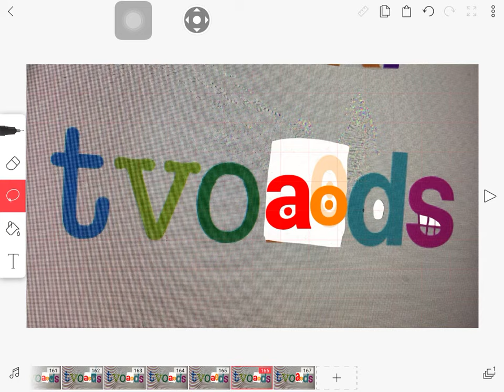Lizbeth’s tvokids bloopers 1 #1 no footage